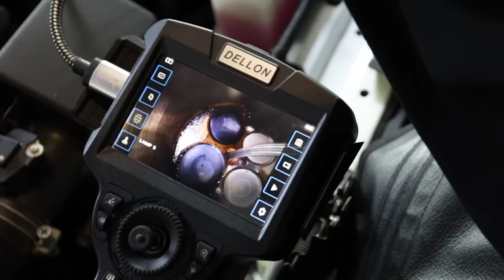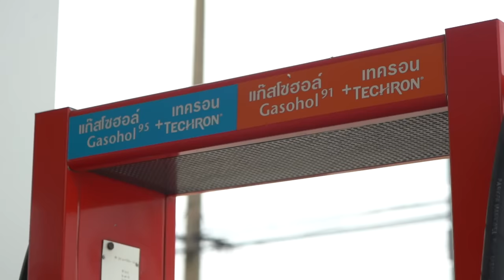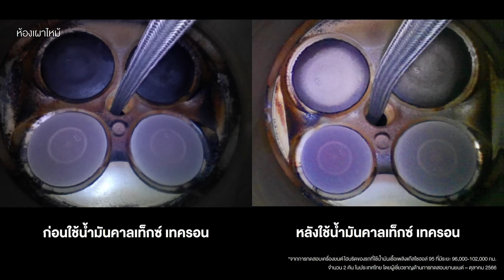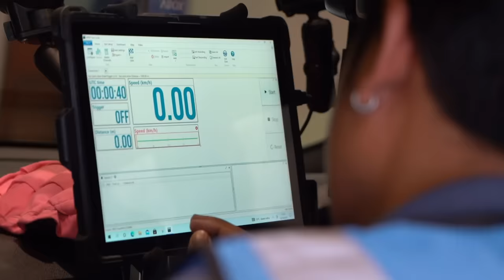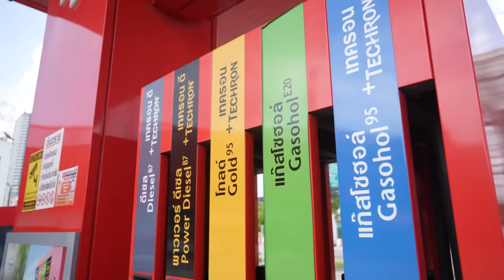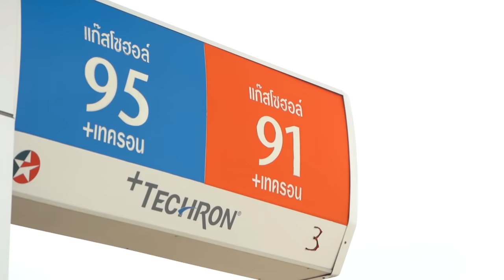ติดฝน | พาพิสูจน์น้ำมันที่ฝนเลือกให้ลูกคันโปรด ! ดียังไง ? | sananthachat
ใครเป็นคนรักรถบ้าง รายงานตัวหน่อยค่าาา สำหรับฝนบอกเลยว่าเวลาเลือกอะไรต้องเลือกสิ่งที่ดีที่สุด คราวนี้ฝนพาทุกคนมาร่วมท้าพิสูจน์ว่า น้ำมันคาลเท็กซ์ เทครอน สะอาด แรง ประหยัด จริงหรือ ? มาร่วมพิสูจน์พร้อม ๆ กับฝนเลยค่าา ลุยยย

ติดฝนทุก Episode
ศนันพาชิม
CHITCHAT กับศนัน
VLOG กับศนัน